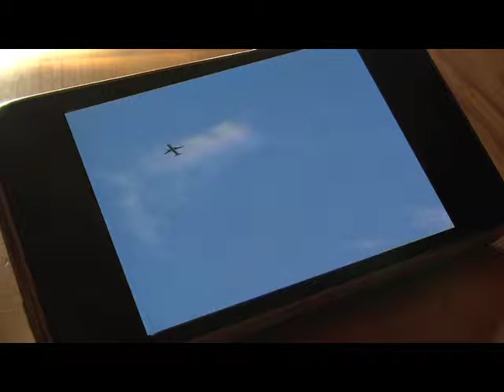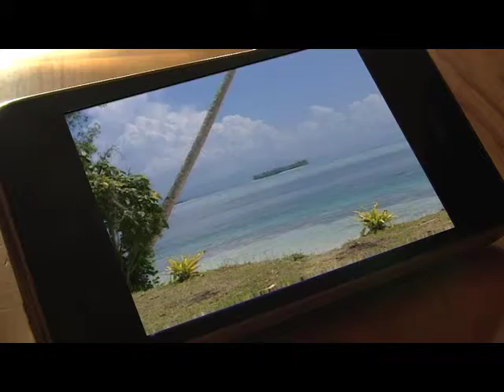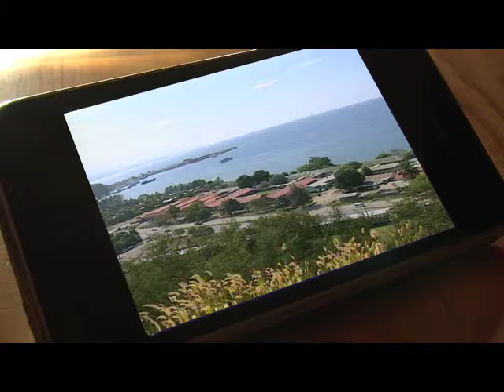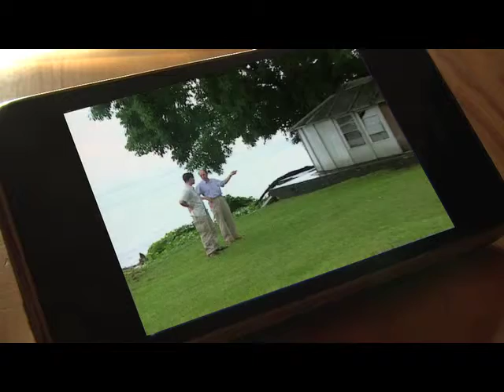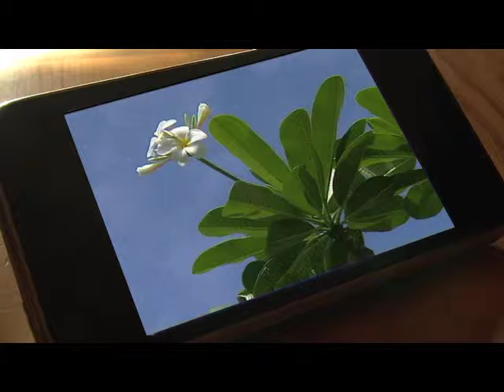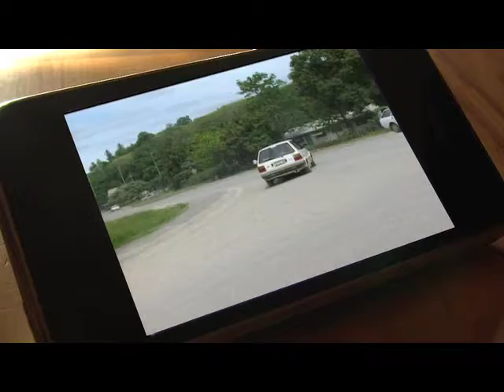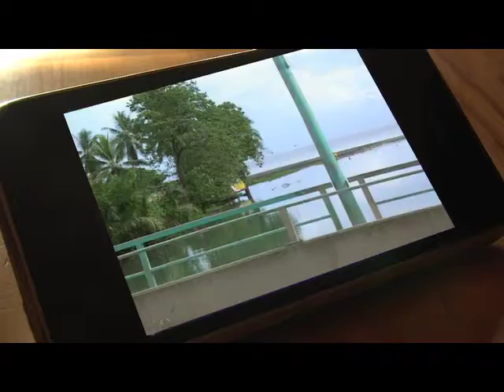Central Hospital "Doktaa Maak" 2000 (first 10min)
Dok. Schweizer Ärzteeinsatz in der Südsee (55min)
Buch und Regie: Willy-Franz Kurth Produktion: RingierTV